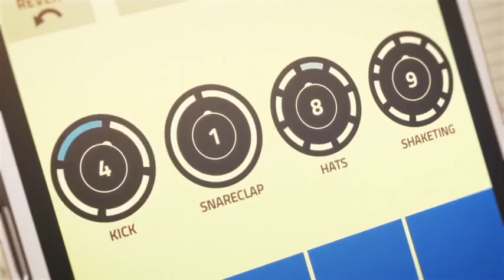P I G E O N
Anime :
Girls Band Cry

Episode :3

Synopsis :
The main character drops out of high school in her second year and aims at entering a university while working alone in Tokyo. A girl is betrayed by her friends and does not know what to do. Another girl is abandoned by her parents and tries to survive in the city by doing part-time jobs. This world lets us down all the time. Nothing goes as planned. But we want something that we can continue to like. We believe there is a place where we belong. That is why we sing.